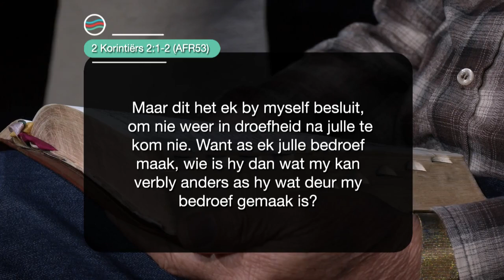21 Oktober 2023 Saterdag S4 Ep 175 - Die Boodskap vir Jou Lewensreis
Preekreeks: Liefde Roes Nie As Dit
Oordenkings: Glo
Prediker: Jay Bezuidenhout